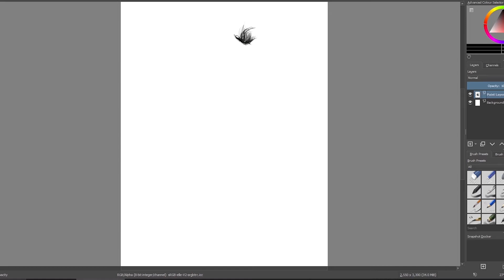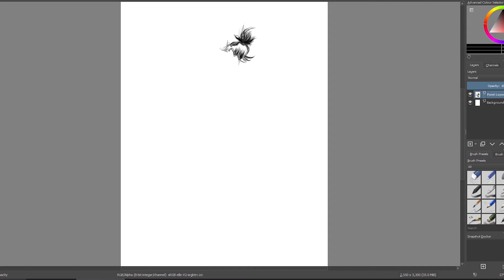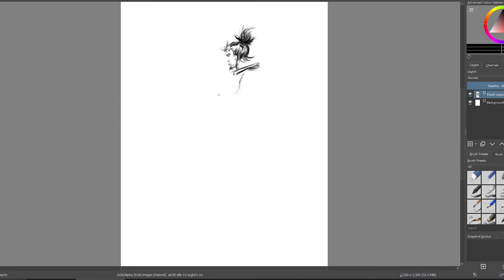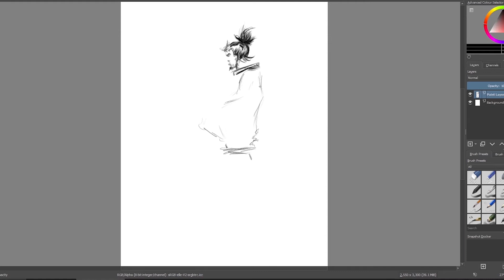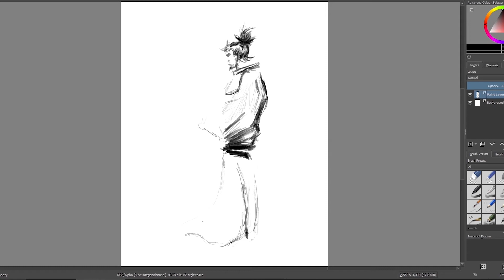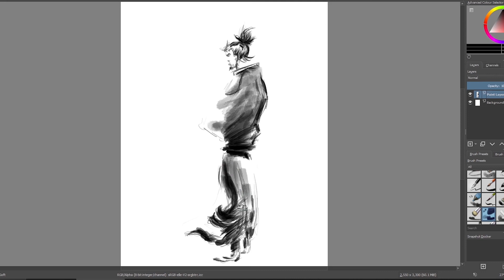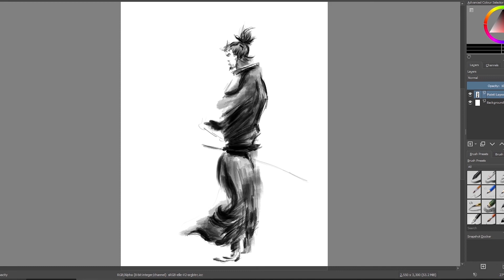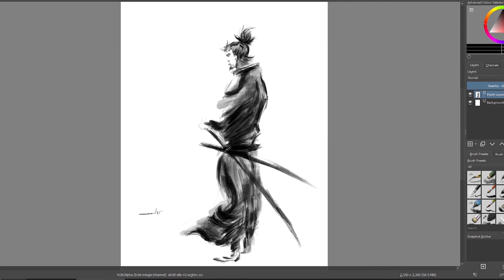Digital Painting of vagabond - musashi miyamoto | Quick Art | time-lapse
Thanks a Million! for clicking on this video